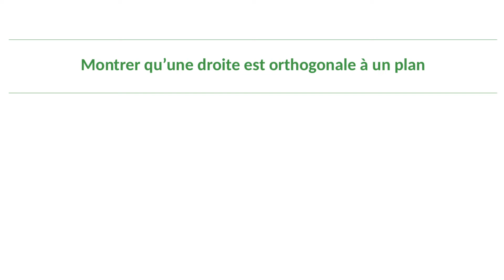Comment montrer qu'une droite est orthogonale à un plan ?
Dans cette vidéo, tu vas apprendre à montrer qu'un droite est orthogonale à un plan en montrant qu'un vecteur directeur de cette droite est colinéaire à un vecteur normal de ce plan.

Cette vidéo fait partie d'une playlist de tout ce qu'il faut savoir faire en spécialité mathématiques en Terminale au lycée :